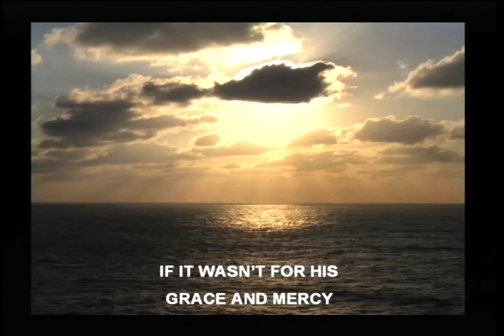Your Grace & Mercy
Dance performed by our Seasoned Saints Ministry during one of our worship services. Introduction by our Associate Pastor Leonard Miller.